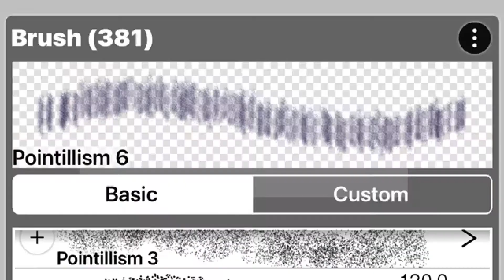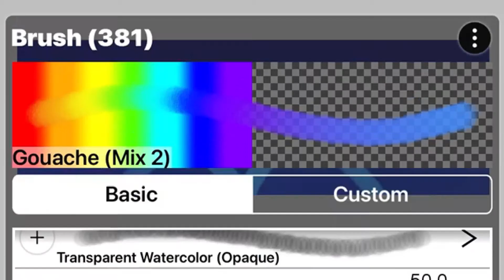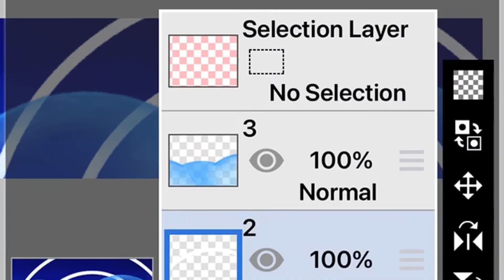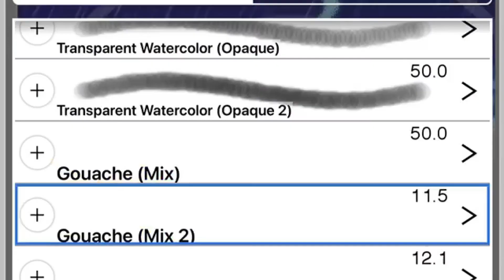Med13v4l's New Twitter Header!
MY GENERAL AUDIENCE IS "High schoolers and Up" Not for kids! NOT. FOR. KIDS.

heheheheheheheheh okay I had a little fun making this. You might say I had a whole complicated idea but honestly I kinda just-went with the whim of my brush, in a sense.